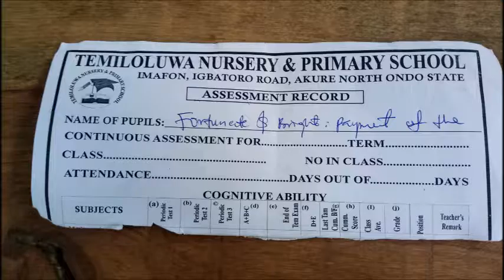Fortune and Bright resume back to school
Through your kind support, we were able to support Fortune and Bright back to school!